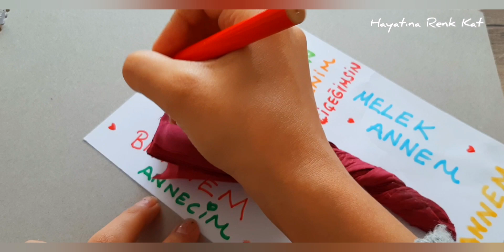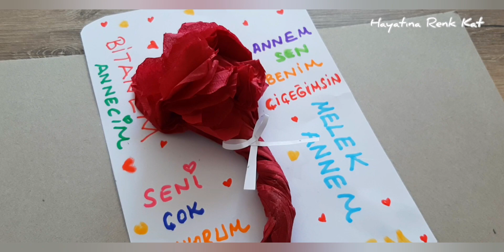Annemiz İçin Kart Yapımı ❤Annemize Hediye Yapımı ❤Çok Kolay ve Çok Güzel ❤🌹